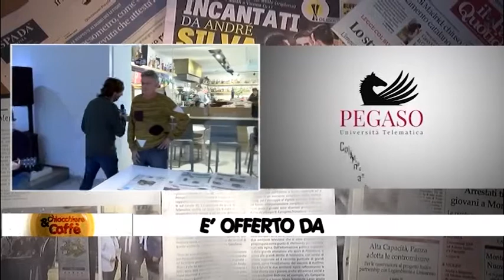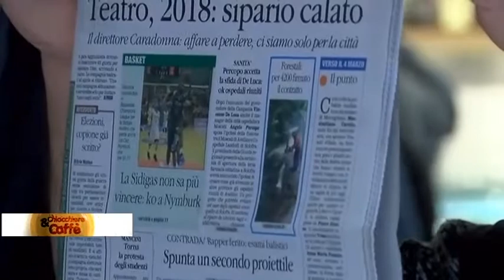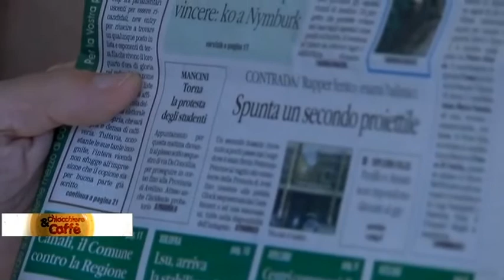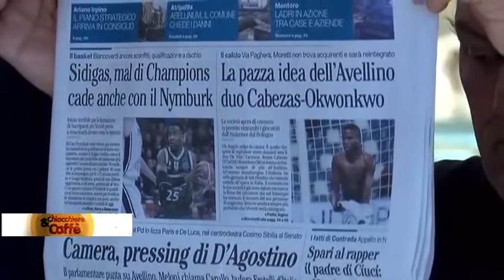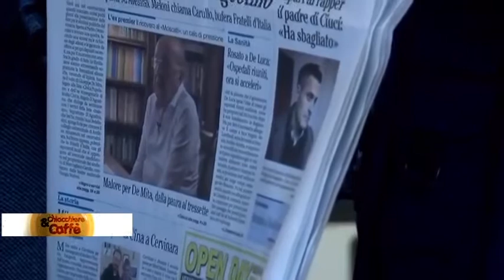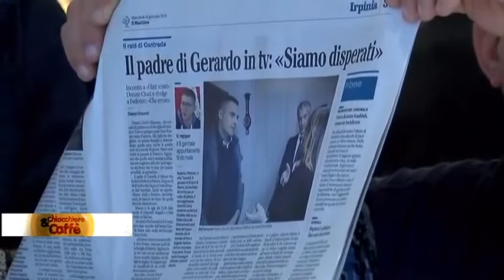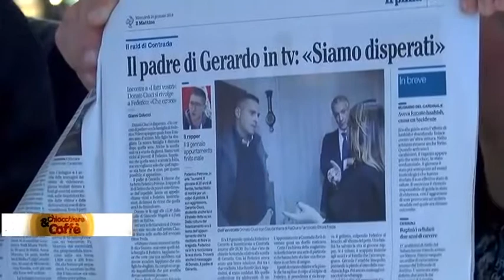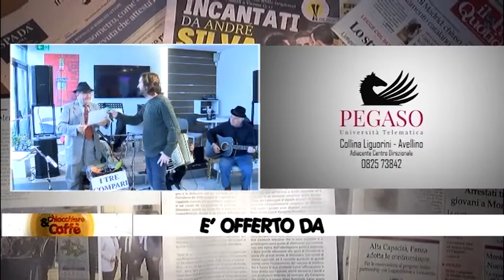Chiacchiere e caffè -Il buongiorno col sorriso - 24 Gennaio 2018